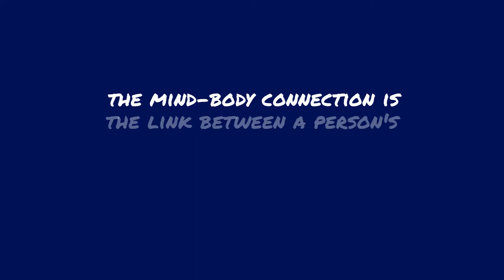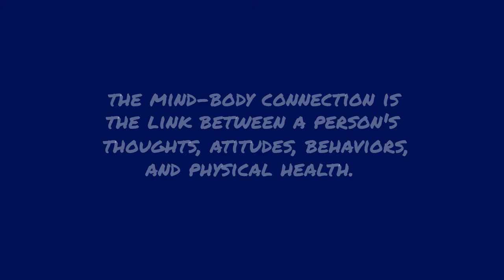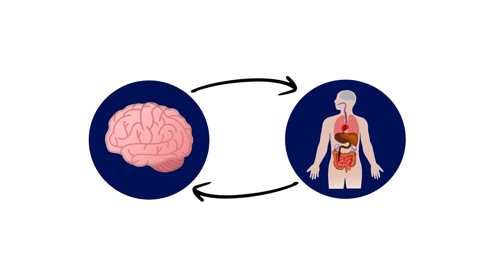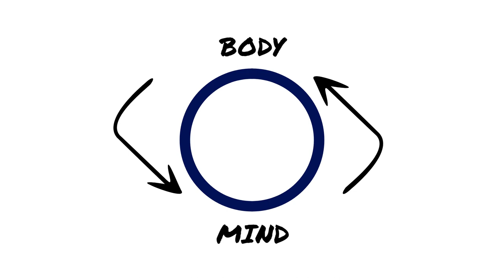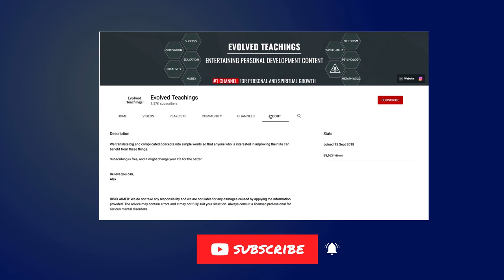What Is The Mind-Body Connection?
Physical health and emotional health are closely intertwined in what’s known as the mind-body connection.

The mind-body connection is the link between a person’s thoughts, attitudes, and behaviors and their physical health – and this is what you are going to learn about today in this video.